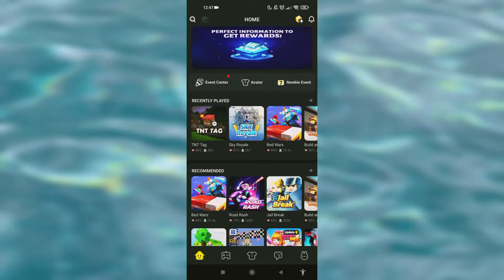Noob Skin+ Golden Angel Wing=??🥇🥇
This time is combined Noob skin with the gold angel wings and yeah, if you're interested, watch it, if you don't care, do whatever you want.
Fun fact: I recorded the video last year 🤔. Think about it if you didn't understand. And if I'm writing about time, the time for the giveaway is expired and I will not giveaway the 300 gcubes. That's really sad for some of you because in the new saison on the BedWars event is shura 3 available. It's p2w. Sad for everyone who can't top up for some reasons :/.
But I hope you enjoy the video :]